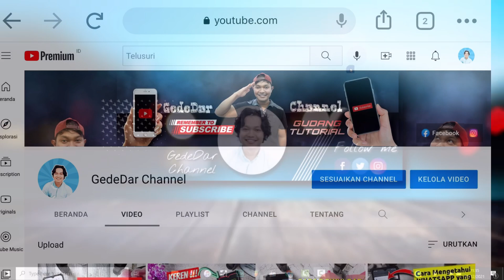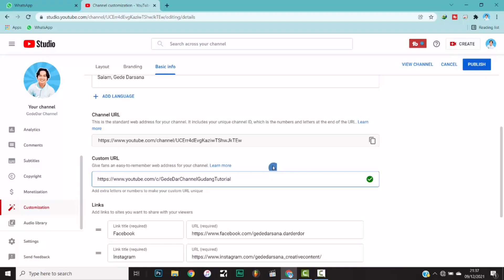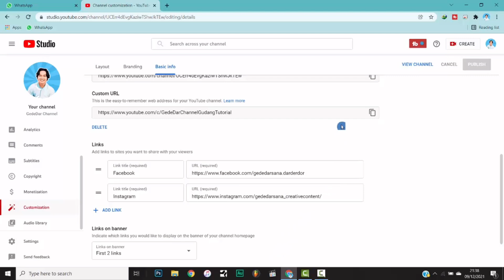Cara Mengganti Alamat URL Channel Youtube - Cara Terbaru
Hai temen temen, pada video kali ini, saya akan memberikan tutorial bagaimana cara membuat custom url channel youtube. Simak videonya sampai akhir yah.

Jangan Lupa Dukung slalu channel saya ini supaya channel ini bisa berkembang. 👇🏽
Terimakasih.